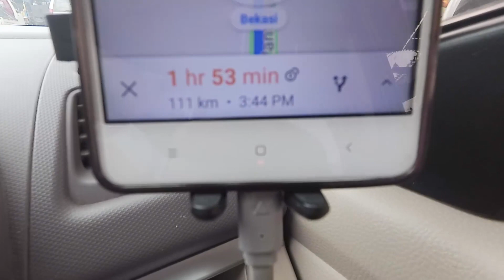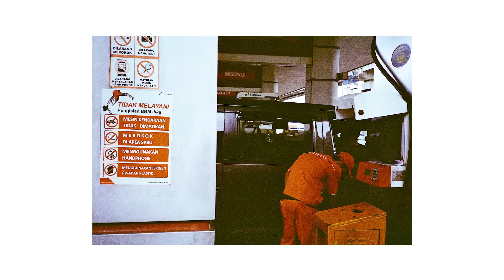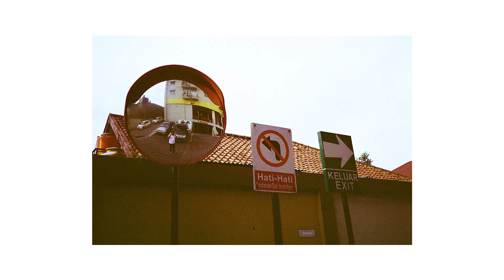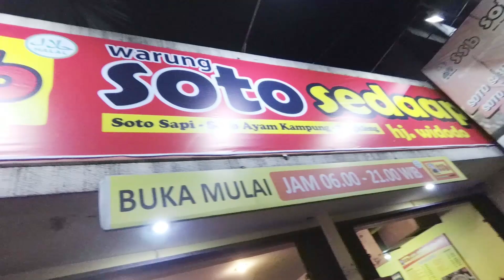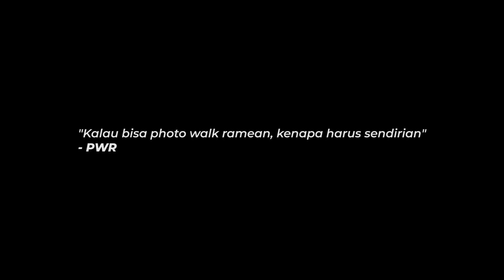OTW BDG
Makasih...